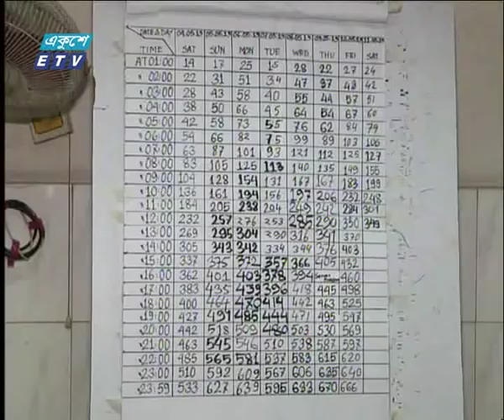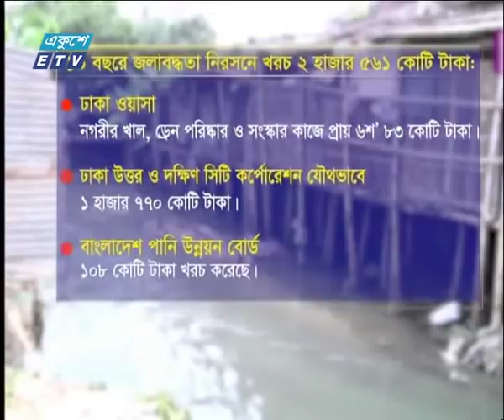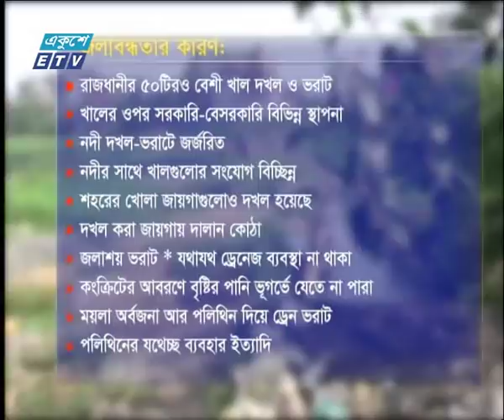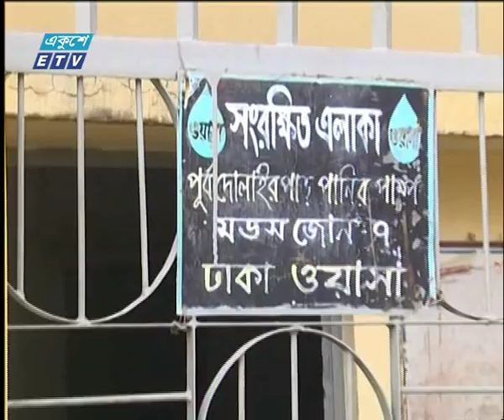রাত ০৯ টার সংবাদ, ১১ মে ২০১৯ | ETV News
২০০০ সালের ১৪ই এপ্রিল এটি সম্প্রচার কার্যক্রম শুরু করে। টিভি চ্যানেলটির খবরে নতুনত্ব ও অভিনবত্ব থাকার কারণে দর্শকদের কাছে বিপুল জনপ্রিয়তা লাভ করে। দেশ বিদেশের সর্বশেষ খবর, নাটক, সিনেমা, ডকুমেন্টারিসহ নানা খবর ও বিনোদনমূলক অনুষ্ঠান প্রচারিত হয় একুশে টেলিভিশনে।